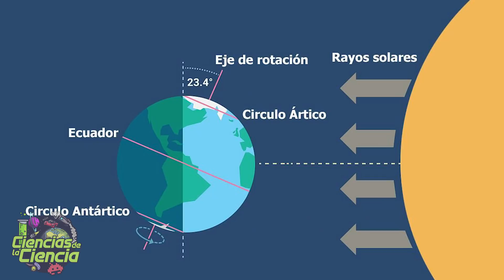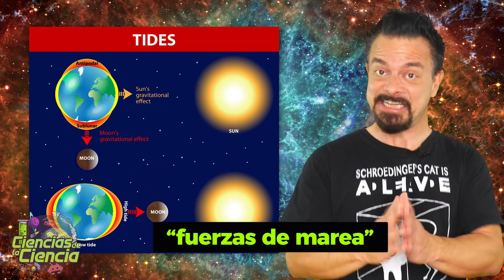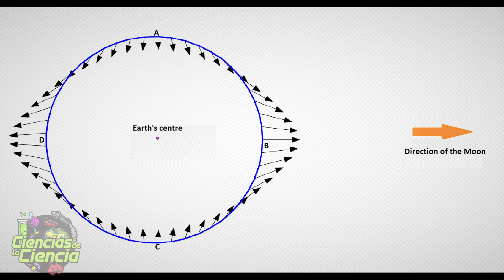¿La Tierra Acelera o Frena?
¿Sabías que cuando nuestro planeta se formó, hace unos 4.600 millones de años, se estima que los días apenas duraban 6 horas? Además, la Luna estaba más cerca y el movimiento de rotación de la Tierra era muchísimo más veloz.

La rotación se ha estado ralentizando en los últimos millones de años, haciendo los días cada vez más largos. Sin embargo, justamente por eso es muy curioso lo que pasó el año pasado. Y es que el 19 de julio de 2020 fue según los registros el día más rápido de los últimos 500 años. Pareciera entonces que se rompió la tendencia, ¿no?

Además me ha ayudado en el guion 👇🏻😬

𝓜𝓾𝓬𝓱𝓪𝓼 𝓰𝓻𝓪𝓬𝓲𝓪𝓼

𝓙𝓙 😘👌